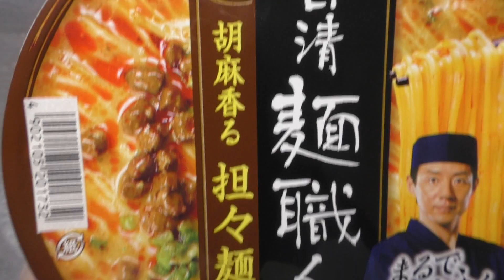日清麺職人 担々麺 [60fps]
日清食品の「日清麺職人 担々麺」です。リニューアル発売日は2015年4月13日。